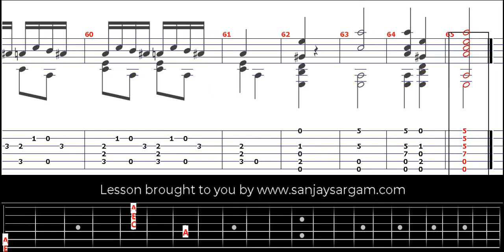Camp Of The Gypsies - Guitar Tutorial (Fingerstyle)